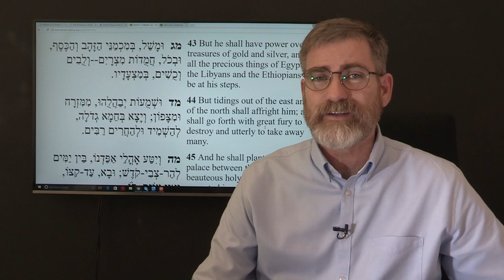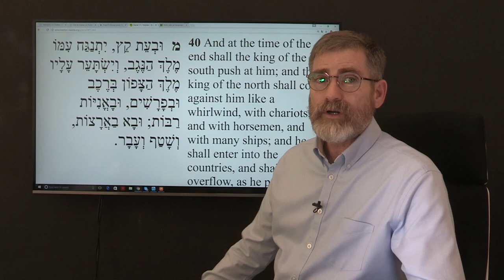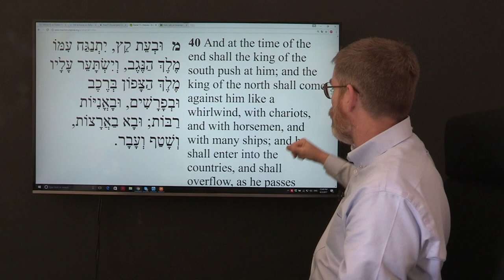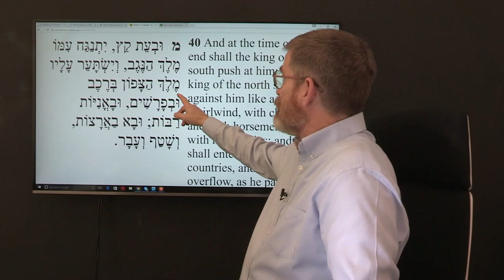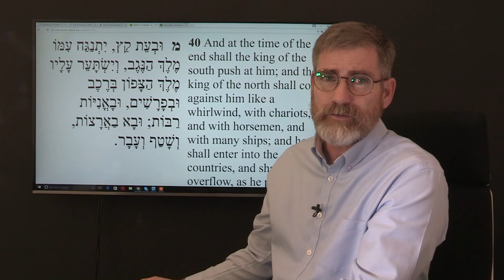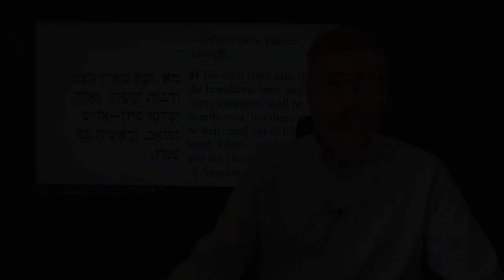Military Strike Against North Korea Inevitable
Military Action Against North Korea Inevitable
The US and Japan are sailing in the Sea of Japan showing off its Military might near the borders of North Korea. General Mattis also is in the region for talks with regional powers on what to to do to stop the North Korean Threat. Yet few may be aware of North Korea's role in Biblical prophecy and how this will set off a war far more reaching than just North Korea.